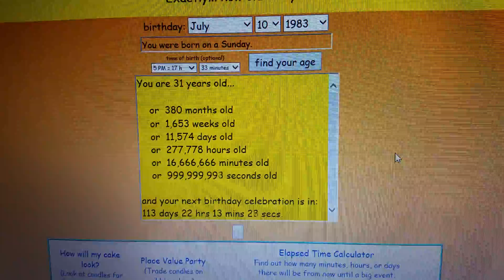Turning 1 Billion Seconds Old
Me turning 1 Billions Seconds Old at 7:18:56 PM on March 18, 2015